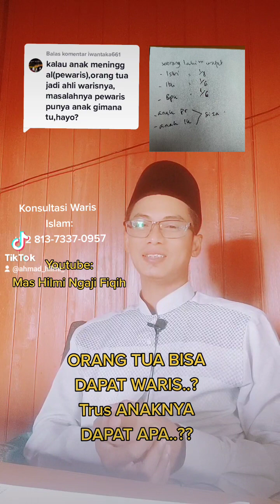almarhum punya anak kandung, apakah orang tuanya tetap punya hak waris? cara membagi waris islam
apakah orang tua mendapatkan warisan anaknya yang meninggal? | buya yahya menjawab,apakah orang tua mendapatkan warisan anaknya yang meninggal?,buya yahya menjawab,orang tua mendapatkan warisan anaknya yang meninggal,